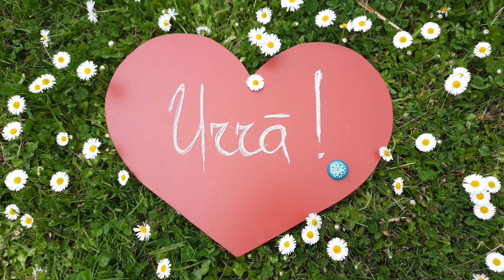Talsu novada pašvaldības apsveikums mācību gada noslēgumā 2020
Tas ir klāt! Lielais vasaras brīvlaiks ir teju jau sagaidīts!

Bērni var uz laiku aizmirst reizrēķina tabulu, bet vecāki un skolotāji var atviegloti uzelpot: līdz septembrim aizmirsīsies arī attālinātā mācību procesa laikā gūtie iespaidi! :)

Sveicam pēdējā skolas dienā un turam īkšķus par mūsu absolventiem! Galu galā: kur tad liksies, Talsos tiksies!